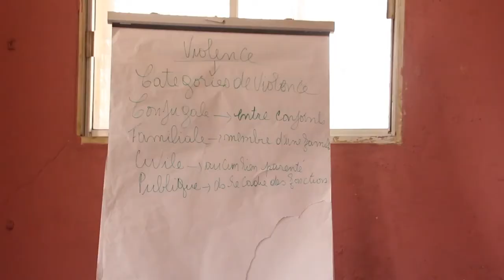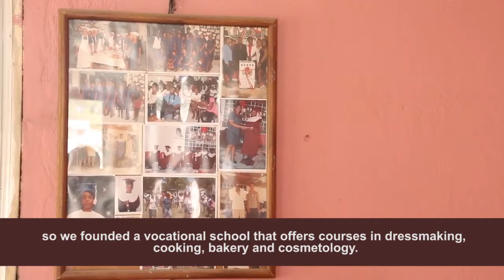Haiti: Women are the backbone of Haitian society. Marie Chantal’s story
A Haitian proverb says that fanm se potomitan, “women are the central pillar”: of the family, of the community they live in, and of the Haitian society in general. Women play a central role in Haiti’s economy as well, comprising more than 75 percent of the informal sector workforce. Unfortunately, their rights are often overlooked in Haiti. Marie Chantal is one of the women who fight to see their rights recognized and respected. Her association, ASFABRE assists girls and women victims of gender-based violence, and offers vocational training for economically vulnerable young girls.